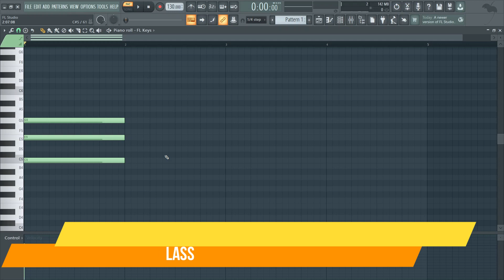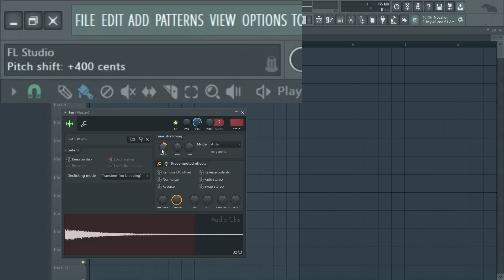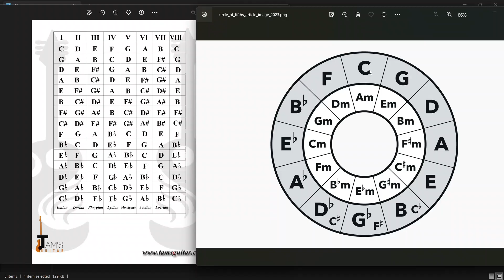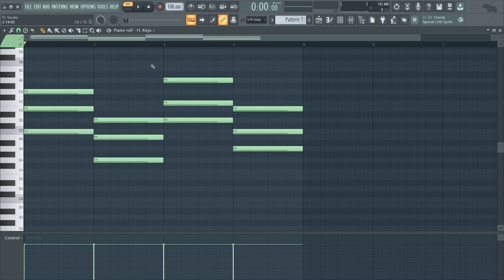music production in Kannada lecture 11/relative scale and circle of fifth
0:00 - intro
0:10 - wave spectrum basic
5:00 - making a music to understand                                                                                                                                                                                                                             Learn how to create music in FL Studio in Kannada with ease! This tutorial is perfect for beginners who want to make their own beats, songs, and background music. You’ll learn how to use FL Studio to create hip-hop beats, lo-fi beats, and more. Whether you’re an aspiring musician, engineer, or just someone who loves music, this tutorial will help you get started. So, join us and let’s make some music together!

HAEDPHONES/
DT 990 PRO HEADPHONE OPENBACK
Sennheiser HD 280 PRO
Sennheiser HD 206
Audio-Technica Ath-M20X
Audio-Technica Ath-M40X
Audio-Technica Ath-M50X

AUDIO INTERFACE/
M-Audio M-Track Solo
Mackie Onyx Artist 1-2
Mackie Onyx Producer 2-2
Focusrite Scarlett Solo (3rd Gen)
PreSonus AudioBox Go 2x2
PreSonus Studio 26c
Audient iD4 (MKII) 2in/2out
Audient EVO 4
Audient iD14 (MKII) 10in/6out
Antelope Audio Zen Go Synergy Core 4x8
Universal Audio Apollo Twin X DUO

MIC/XLR
Audio-Technica AT2020
Powerpak BM 800 Blue
Lewitt LCT-240 Pro
Lewitt LCT-240 Pro White
Lewitt LCT 440 Pure
Rode NT1A
Shure SM7B
Blue Bluebird SL
Blue 1134 Microphones Baby Bottle SL

MIC/USB
MAONO AU-PM420 USB Podcast
audio array am-c11